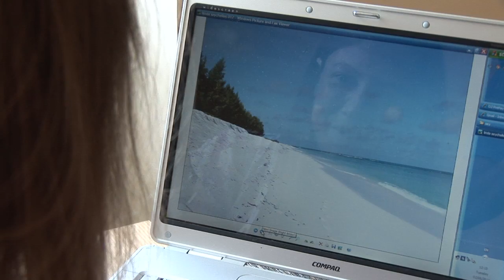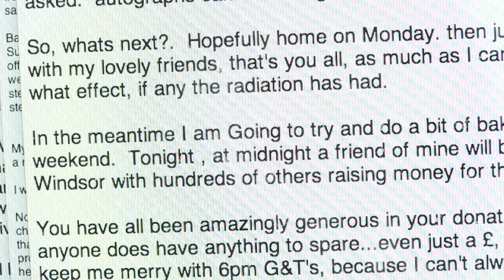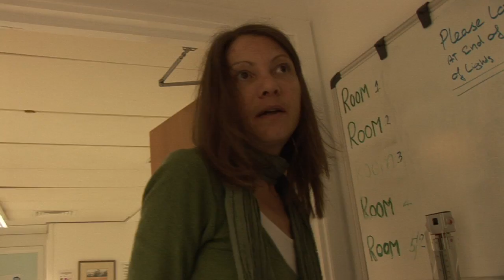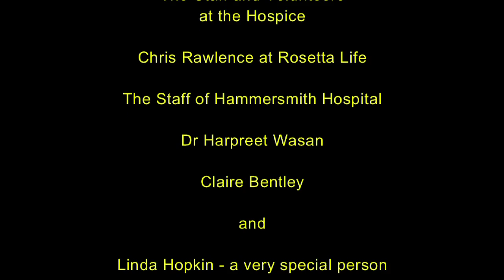The Glass Half Full